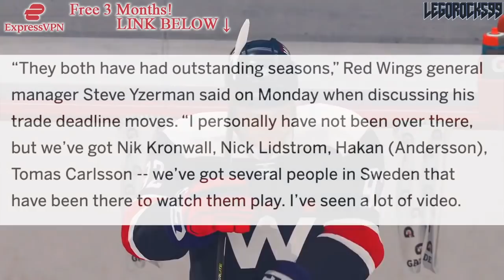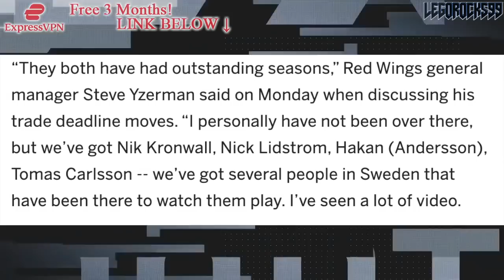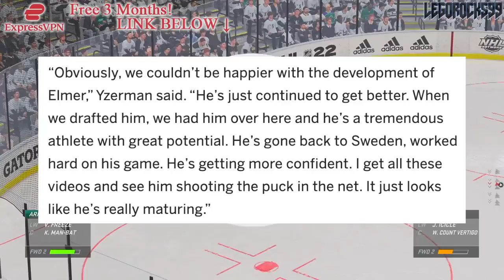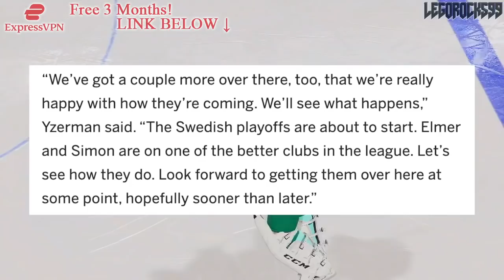Steve Yzerman Gives Update On Red Wings Top Prospects (Simon Edvinsson, Elmer Soderblom—Frolunda)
Today we'll be talking about some of the top Detroit Red Wings prospects Elmer Soderblom and Simon Edvinsson of Frolunda in the SHL, as Steve Yzerman gave an update on them earlier last week.

The 2021 NHL Draft 1st Round went as follows:

1st) Buffalo Sabres, Owen Power
2nd) Seattle Kraken, Matty Beniers
3rd) Anaheim Ducks, Mason McTavish
4th) New Jersey Devils, Luke Hughes
5th) Columbus Blue Jackets, Kent Johnson
6th) Detroit Red Wings, Simon Edvinsson
7th) San Jose Sharks, William Eklund
8th) Los Angeles Kings, Brandt Clarke
9th) Arizona Coyotes (from Vancouver Canucks), Dylan Guenther
10th) Ottawa Senators, Tyler Boucher
11th) Arizona Coyotes, FORFEITED
12th) Columbus Blue Jackets (from Chicago Blackhawks), Cole Sillinger
13th) Calgary Flames, Matthew Coronato
14th) Buffalo Sabres (from Philadelphia Flyers), Isak Rosén
15th) Detroit Red Wings (from Dallas Stars), Sebastian Cossa
16th) New York Rangers, Brennan Othmann
17th) St. Louis Blues, Zachary Bolduc
18th) Winnipeg Jets, Chaz Lucius
19th) Nashville Predators, Fedor Svechkov
20th) Minnesota Wild (from Edmonton Oilers), Jesper Wallstedt
21st) Boston Bruins, Fabian Lysell
22nd) Edmonton Oilers (from Minnesota Wild), Xavier Bourgault
23rd) Dallas Stars (from Washington Capitals via Detroit Red Wings), Wyatt Johnson
24th) Florida Panthers, Mackie Samoskevich
25th) Columbus Blue Jackets (from Toronto Maple Leafs), Corson Ceulemans
26th) Minnesota Wild (from Pittsburgh Penguins), Carson Lambos
27th) Nashville Predators (from Carolina Hurricanes), Zachary L’Heureux
28th) Colorado Avalanche, Oskar Olausson
29th) New Jersey Devils (from New York Islanders), Chase Stillman
30th) Vegas Golden Knights, Zach Dean
31st) Montreal Canadiens, Logan Mailloux
32nd) Chicago Blackhawks (from Tampa Bay Lightning via Columbus Blue Jackets), Nolan Allan

Elmer Soderblom was one of the top NHL prospects at the 2019 NHL Entry Draft.

1st - New Jersey Devils, Jack Hughes
2nd - New York Rangers, Kaapo Kakko
3rd - Chicago Blackhawks, Kirby Dach
4th - Colorado Avalanche (from Ottawa Senators), Bowen Byram
5th - Los Angeles Kings, Alex Turcotte
6th - Detroit Red Wings, Moritz Seider
7th - Buffalo Sabres, Dylan Cozens
8th - Edmonton Oilers, Philip Broberg
9th - Anaheim Ducks, Trevor Zegras
10th - Vancouver Canucks, Vasily Podkolzin
11th - Arizona Coyotes (from Philadelphia Flyers), Victor Soderstrom
12th - Minnesota Wild, Matthew Boldy
13th - Florida Panthers, Spencer Knight
14th - Philadelphia Flyers (from Arizona Coyotes), Cam York
15th - Montreal Canadiens, Cole Caufield
16th - Colorado Avalanche, Alex Newhook
17th - Vegas Golden Knights, Peyton Krebs
18th - Dallas Stars, Thomas Harley
19th - Ottawa Senators (from Columbus Blue Jackets), Lassi Thomson
20th - Winnipeg Jets (from Winnipeg via New York Rangers), Ville Heinola
21st - Pittsburgh Penguins, Samuel Poulin
22nd - Los Angeles Kings (from Toronto Maple Leafs), Tobias Bjornfot
23rd - New York Islanders, Simon Holmstrom
24th - Nashville Predators, Philip Tomasino
25th - Washington Capitals, Connor McMichael
26th - Calgary Flames, Jakob Pelletier
27th - Tampa Bay Lightning, Nolan Foote
28th - Carolina Hurricanes, Ryan Suzuki
29th - Anaheim Ducks (from San Jose Sharks via Buffalo Sabres), Brayden Tracey
30th - Boston Bruins, John Beecher
31st - Buffalo Sabres (from St. Louis Blues), Ryan Johnson